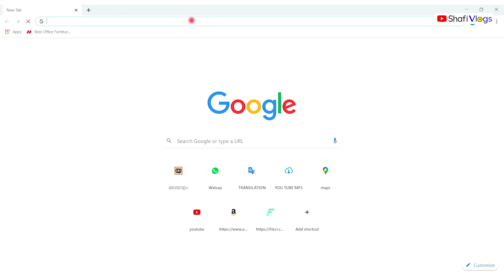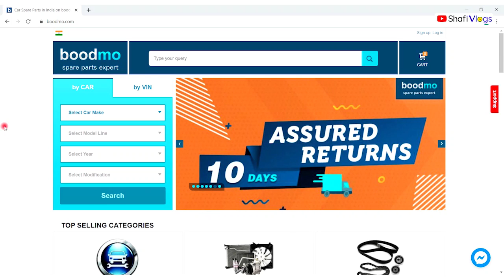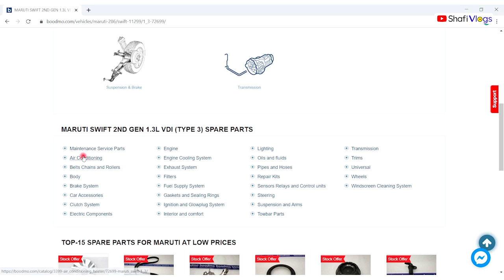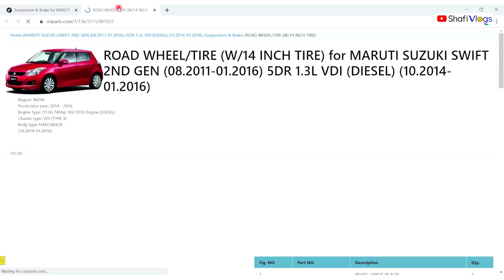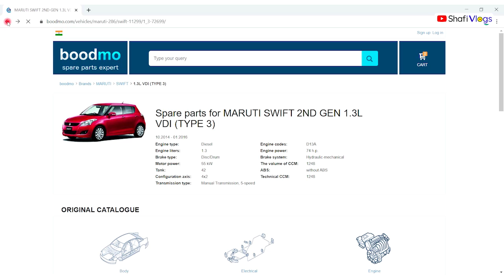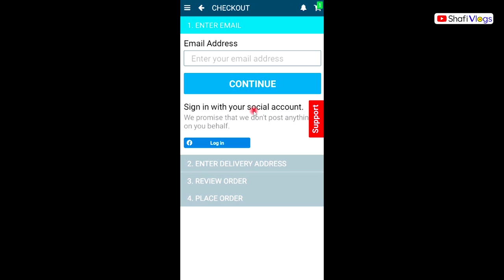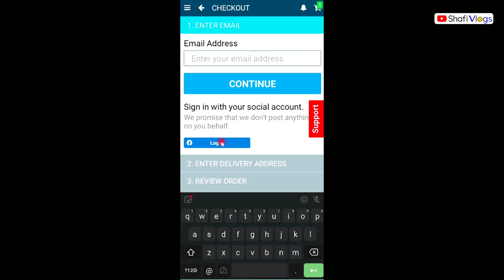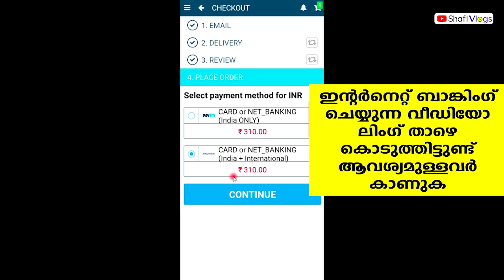Car Spare Parts Online Shopping ഏതൊരു കാറിന്റേയും കിട്ടാത്ത സ്‌പേർപാർട്സ് ഓൺലൈനായി വാങ്ങിക്കാം